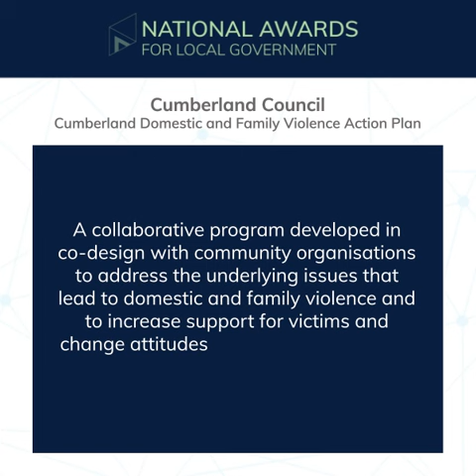Cumberland City Council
Congratulations Cumberland City Council Sydney, winner of the Addressing Violence against Women and their Children category at the 2021 National Awards for Local Government.

The award recognises the Council’s ongoing work addressing domestic and family violence through a collaborative action plan.

Read more about NALG at: infrastructure.gov.au/nalg